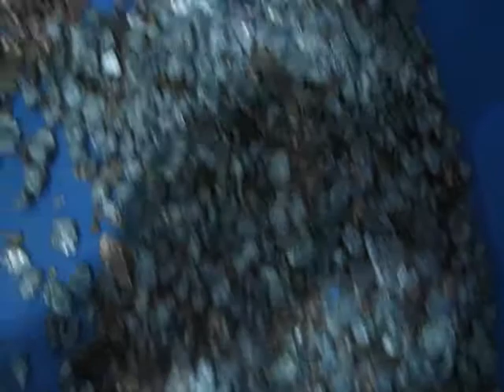Metal color separator/copper & alluminum scraps color separator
industril color separator/ metal color separator/copper separator